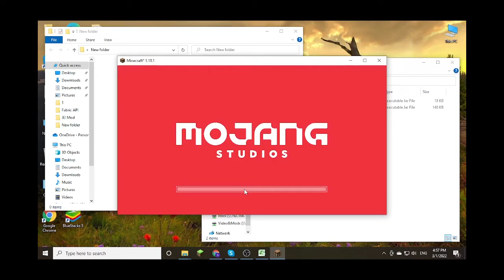Campfire Spawn and Tweaks Mod 1.18.1 Free Download and Install for Minecraft PC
Free download Campfire Spawn and Tweaks Mod 1.18.1 for Minecraft PC. This video show guide on how to install Campfire Spawn and Tweaks Mod for your Minecraft game.

About This mod:
Campfire Spawn and Tweaks Mod (1.18.2, 1.17.1) adds into the game the ability to set up a spawn point by setting them inside a campfire. This new mechanic will help players easily get back into the place they want, rather than having to travel a long period of time in order to get back into spawn. From now on, players can travel as far as they want, as long as their campfires are still intact. The freedom to travel the entire world would make players more comfortable to explore the unknown parts of the world, rather than sitting inside their tiny home, hoping for the best to come. Once players are teleported back to the campfire, they will also be granted a Fire Resistance buff in order to withstand the heat of the campfire.